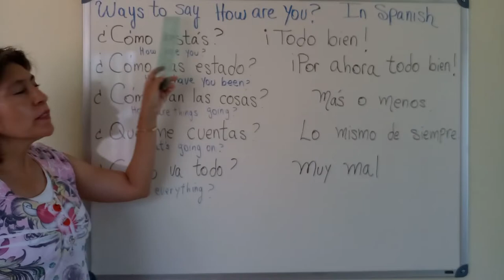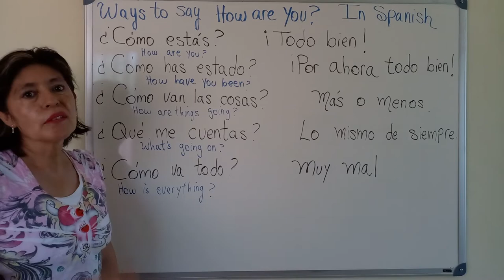5 ways to say how are you in spanish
5 ways to say how are you in spanish

No. 1 powerful method without memorization,grammatical rules to achieve Spanish fluency in no time!!

Thank you for your coffee

Here you have more lessons